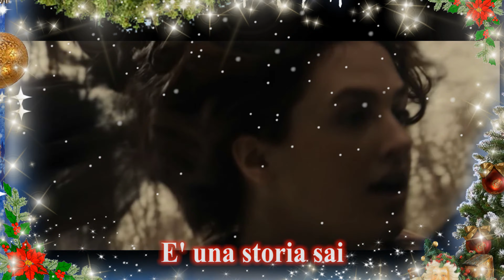Céline Dion, Peabo Bryson Beauty and the Beast for Christmas-Il Menestrello Sognatore . R@F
E' una storia sai (From "La bella e la bestia")
È una storia sai
Vera più che mai
Solo amici e poi
Uno dice un noi
Tutto cambia già

È una realtà
E spaventa un po'
Una poesia
Piena di perché
E di verità

Ti sorprenderà
Come il sole ad est
Quando sale su
E spalanca il blu
Dell'immensità

Stessa melodia
Nuova armonia
Semplice magia
Che ti cambierà
Ti riscalderà

Quando sembra che
Non succeda più
Ti riporta via
Come la marea
La felicità

Ti riporta via
Come la marea
La felicità